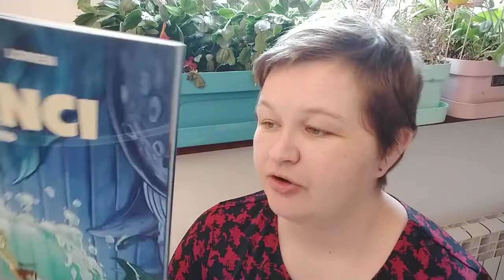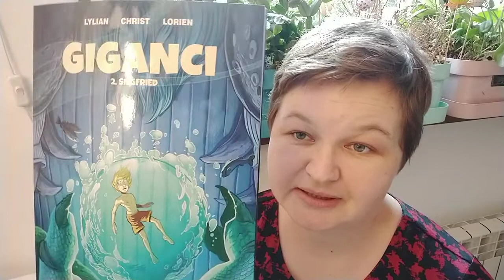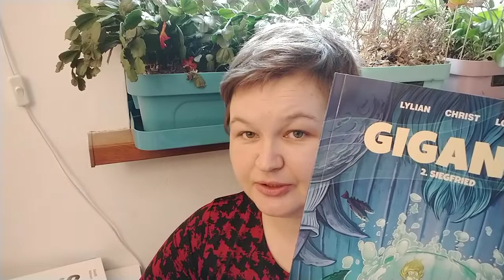Lylian "Giganci. Tom 2: Siegfried" il. Crist i Lorien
W drugim tomie akcja także dzieje się dwutorowo. Tym razem wędrujemy do Niemiec, czyli całkiem blisko nas. Mieszkający tuż przy wybrzeżu (z okien olbrzymiego domu ma widok na plażę i morze) Siegfried powoli staje się buntującym nastolatkiem. Nie może pogodzić się ze swoją niepełnosprawnością. Inteligencją prześciga rówieśników, ale fizycznie niewiele może, bo przykuty jest do wózka. Jego sytuacja sprawia, że wyjątkowo chętnie ucieka do wody, w której może poczuć lekkość. Opiekun czuwający nad jego bezpieczeństwem będzie robił wszystko, aby uchronić go przed niebezpieczeństwem. Jednak czasami zagrożenie nie tkwi w żywiołach tylko w ludziach. I to trzeba dostrzec wystarczająco wcześnie, żeby nie było za późno.
Równocześnie poznajemy kolejne działania Crosslanda, właściciela korporacji, który chce zdobyć władzę nad gigantem, aby zawładnąć światem. Działa pod pozorem niesienia pokoju, ratowania świata. Tworzy mit zagrożenia ze strony gigantów, bo zależy mu na strachu. Widzimy jego nadużywanie władzy oraz autorytetu.

W formularzu PIT wpisz numer:
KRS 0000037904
W rubryce „Informacje uzupełniające - cel szczegółowy 1%” podaj:
25068 Sikorska Aleksandra

Oli terapię można także wesprzeć wpłacając darowiznę na konto:
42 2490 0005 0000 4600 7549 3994
Tytułem:
25068 Sikorska Aleksandra darowizna na pomoc i ochronę zdrowia